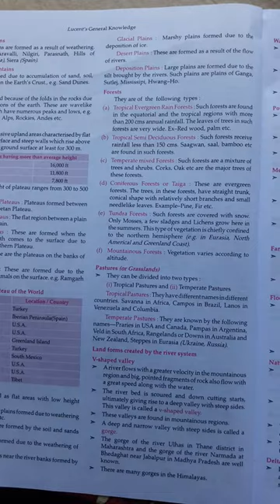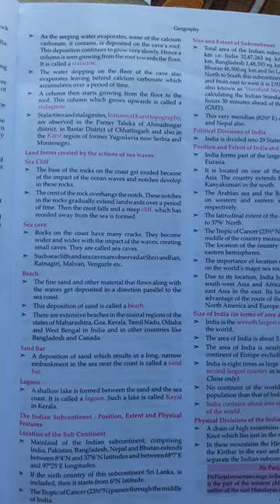MAJOR VOLCANOES OF THE WORLD . IMPORTANT GK QUESTIONS SEX,RAILWAY,HAS,UPSC,APSC,EXAMS#shorts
video is create by dipam education
in this video I teach you
1 fissure  eruption
2 classification  in the basis of preodicity of eruption
3 world distribution of volcanoes
4 major volcanoes of the world
5 various  land forms
6 glaciers
7 water falls
8 land forms  if glaciers